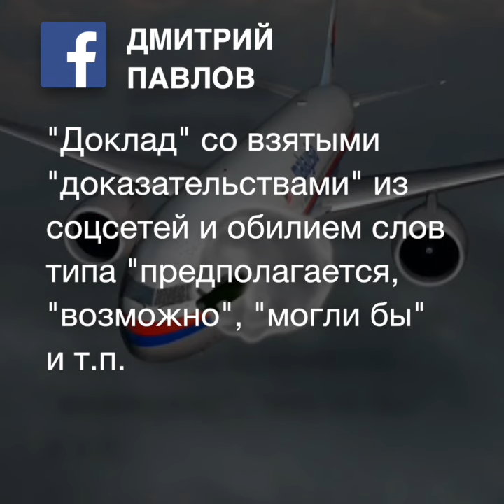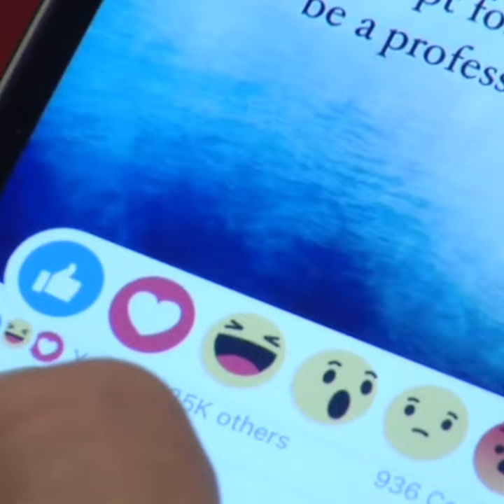Реакция на новости: танец Обамы, эмоции в "Фейсбуке" и доклад Bellingcat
Как наши читатели отреагировали на новость о новом докладе Bellingcat о причинах крушения малазийского «Боинга» над Украиной, эмоции в "Фейсбуке" и танец Барака Обамы.